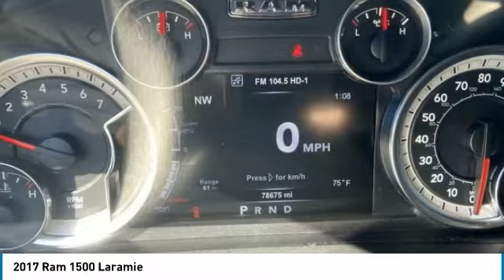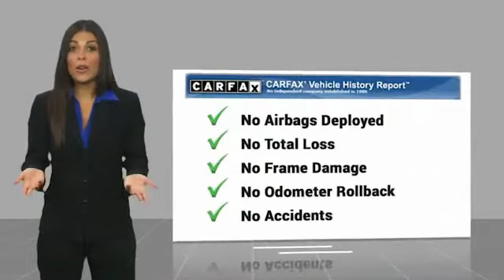2017 Ram 1500 M203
AutoBasics
11824 Phillips Hwy